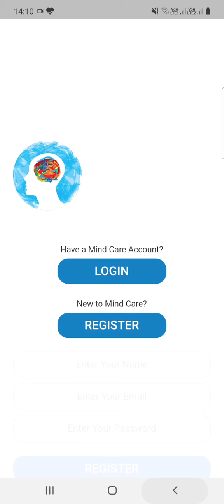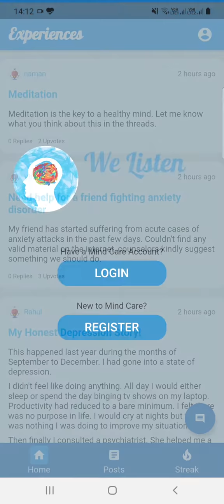Mind Care App - Demo and Explanation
(Note: This project was built as an entry to the MLH Mental Health Hackathon)
Mind Care is an app aiming to build a mental health driven community, where users can have someone to talk, learn from experiences of other people and get guidance from certified mental health professionals.

(Go and leave a star on the repo! Please!)